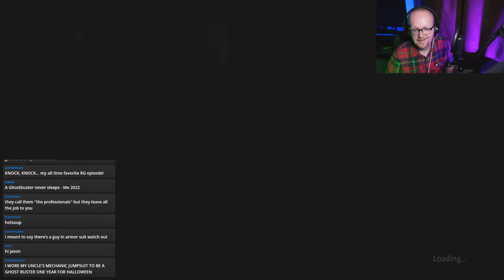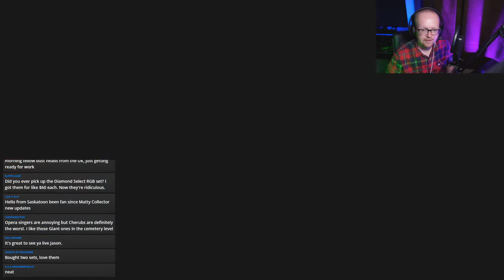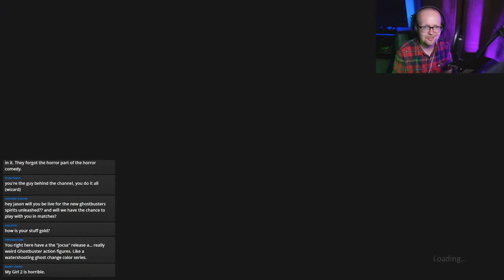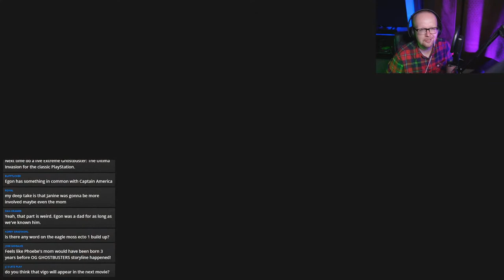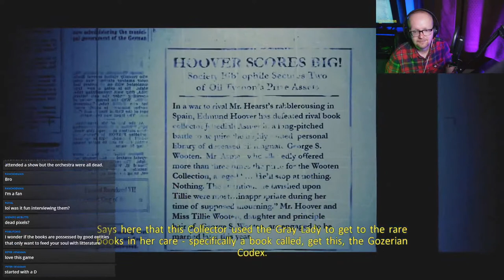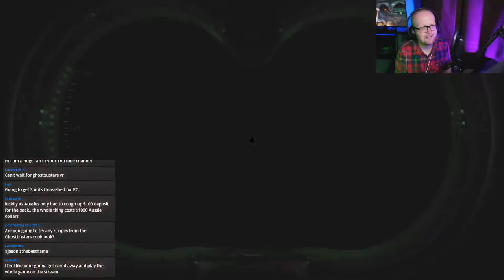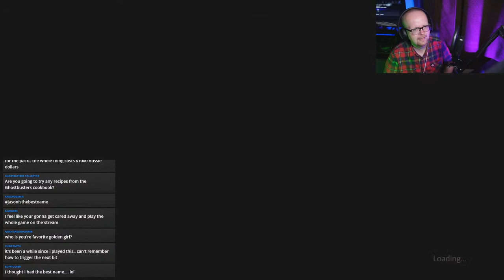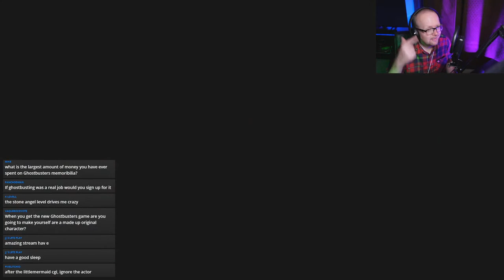Wait... WE'RE LIVE?!